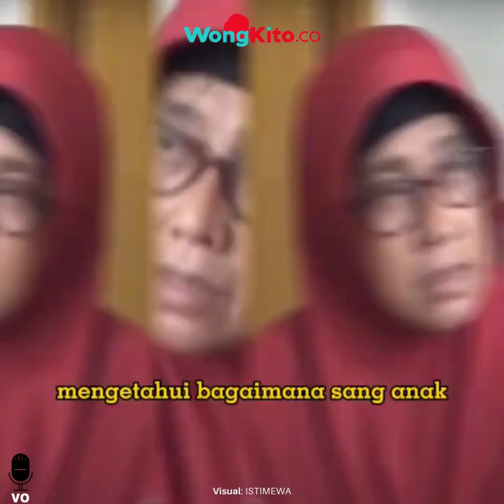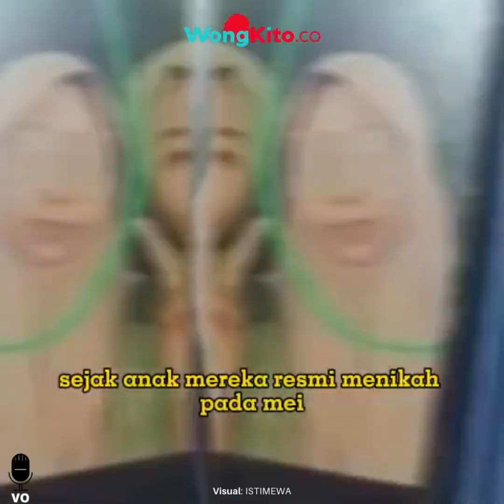“Menderita Sebelum Meninggal” Firasat Ibu Saat Mandikan Jenazah Fitria yang Dibunuh Mertua Pasuruan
- “Tiap Malam Suka Marah” Inilah Sosok Khoiri Satir, Mertua Tega Bunuh Menantu yang Hamil 7 Bulan